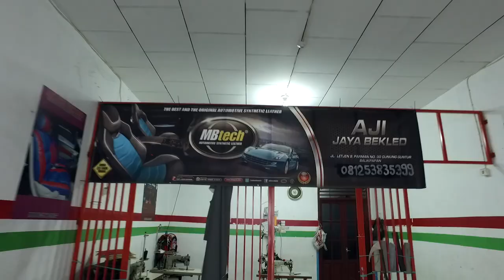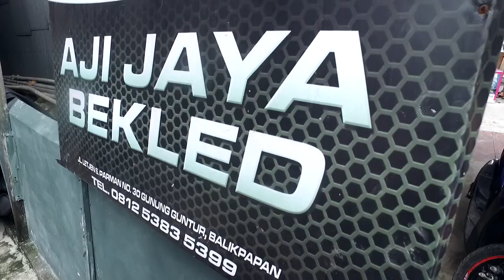Seatmaker : Aji Jaya Bekled Balikpapan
Kali ini MBtech menyambangi seatmaker Aji Jaya Bekled yang berlokasi di Jl. Letjen S. Parman, Gunungsari Ulu, Balikpapan Pusat, Kota Balikpapan, Kalimantan Timur.

Lika-liku dalam pelapisan jok mobil merupakan pengalamannya dalam pemilihan bahan terutama untuk penggunaan bahan MBtech.